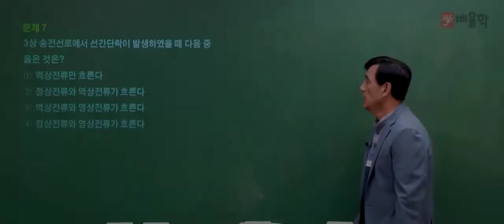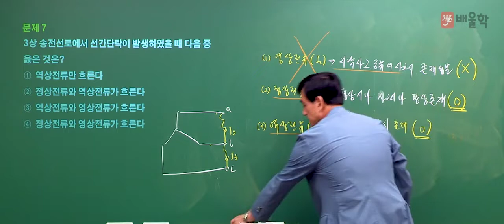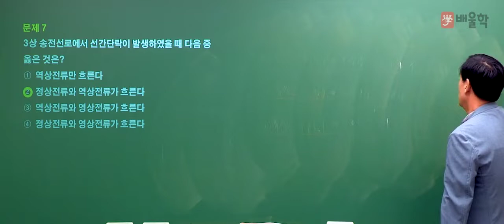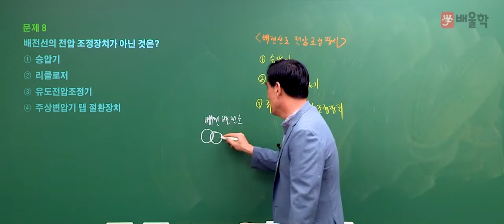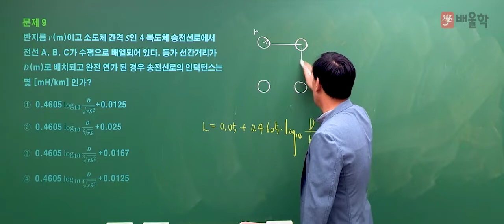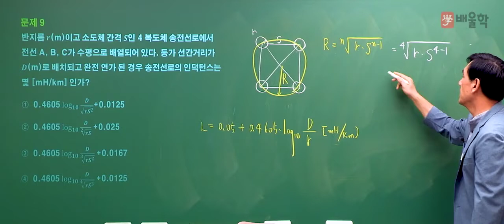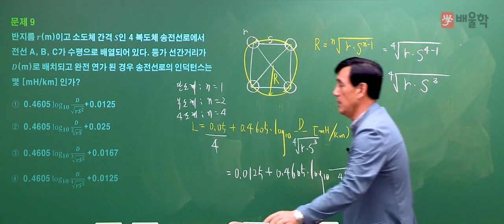[전기기사] 2018년 3회 필기 기출풀이 / 2과목. 전력공학 문제27~29 -윤석만 교수님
2018년 전기기사 제 3회 필기 기출 문제